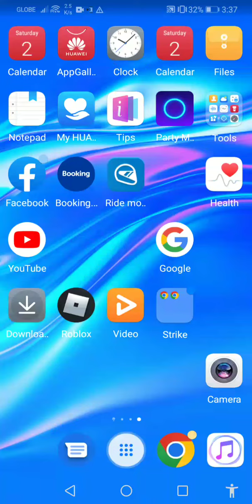a map mod by lemon play